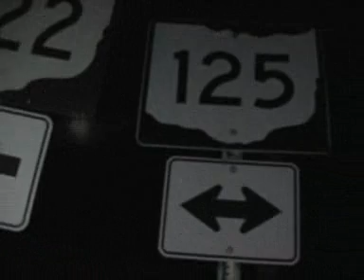The Faceless Hitchhiker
From True Ghost Stories from Ohio with Richard Crawford DVD.
The most haunted site in Ohio isn't a
house, it's an intersection where over 70 deaths have occurred -since covered wagon times...